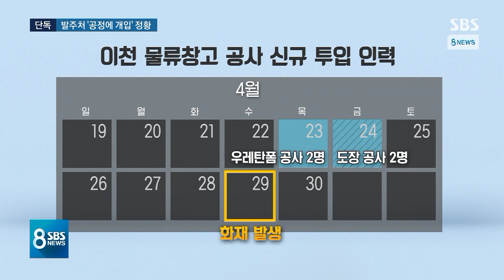[단독] 이천 참사 한 달…'발주처 공정 관여' 정황 / SBS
이천 물류창고 화재로 38명이 숨진 지 한 달이 지났습니다. 사고 원인도, 책임도 규명되지 않았는데 유족들은 원청인 '한익스프레스'의 책임도 주장하고 있습니다. 그리고 이 업체가 공정에 관여했다는 정황이 포착됐습니다.
박재현 기자의 단독 보도입니다.